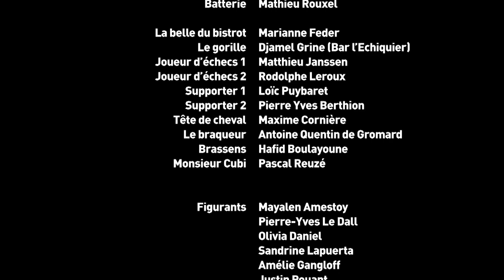LE BISTROT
Le Clip de PIR tourné à l'Echiquier (Paris 11ème), réalisé par Thomas Delorme et Timothée Granguillote.
C'est une version punk rock de la chanson de Georges Brassens "Le Bistrot", sauce PIR.
La vidéo a été tournée en Novembre 2012.

PIR dédie cette vidéo à Tonton Georges.

Merci à Djamel de nous avoir permit de filmer nos conneries dans son Bar.